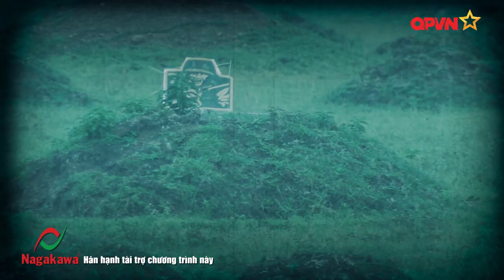[Trailer Tập 4] Sao nhập ngũ: Vượt qua giới hạn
Sao nhập ngũ - Chương trình truyền hình thực tế về quân đội đầu tiên tại Việt Nam với sự tham gia của nhiều nhân vật nổi tiếng.
Chương trình đã được Cục Bản quyền tác giả, Bộ Văn hóa-Thể thao và Du lịch cấp giấy chứng nhận bản quyền.